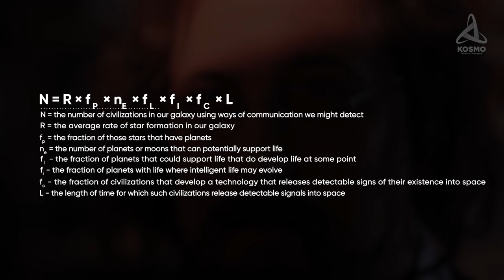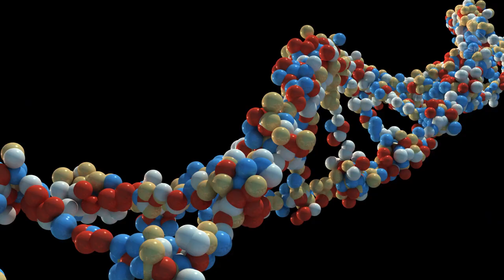Why Is the Universe Silent? The Great Filter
According to a theory we’ll be looking at today, any intelligent race is bound to face a number of insurmountable obstacles at a certain stage of its development. And the upshot of the development of any civilization is that sooner or later it is to meet its demise, with no traces or evidence of its existence left behind. The hypothesis we’ll be talking about is called the Great Filter. To estimate the plausibility of such prospects, we will have to direct our gaze into the future. And to speculate about issues likely to be lying in wait ahead of us that we are going to encounter while evolving as a species.